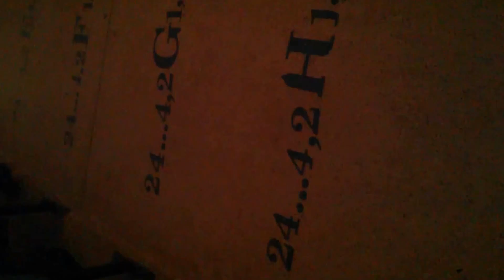Huyện Đoàn Tây Hòa